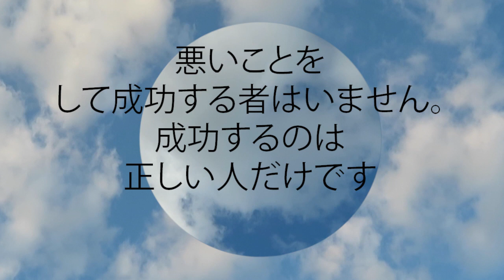箴言 12:3 悪いことをして成功する者はいません。成功するのは正しい人だけです。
悪いことをして成功する者はいません。
  成功するのは正しい人だけです。